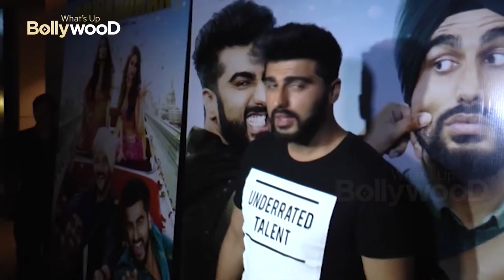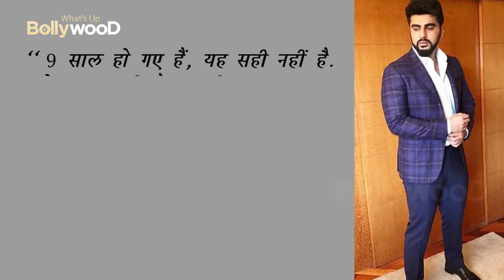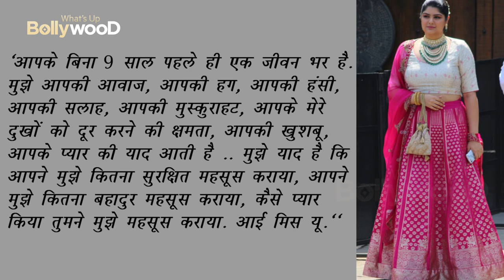Arjun Kapoor के दुखभरे शब्द will make you cry, as actor remembers his Mother after 9 years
Bollywood actor Arjun Kapoor and his sister Anshula Kapoor have remembered their mother. Arjun Kapoor shared a photo of his mother and wrote a very emotional and heart-touching long note and told how much he misses his late mother. He asks God to return to his mother. Let us tell you that Arjun Kapoor and Anshula Kapoor lost their mother 9 years ago on 25 March. Actor Arjun also made his Bollywood debut in the same year. However, a medical condition took Mona Shourie Kapoor away from her children in 2012. Now, on the ninth death anniversary of Boney Kapoor's wife, Arjun Kapoor and Anshula Kapoor have posted a emotional note on their social media handles remembering her. It has been difficult for both of them to lose their mother and move on in life.